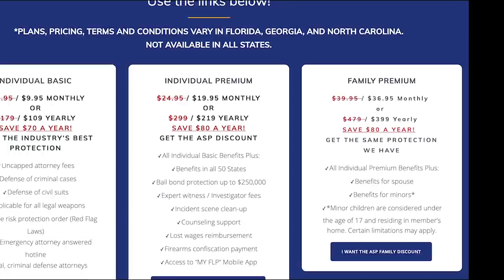You Must Prepare Mentally For A Self Defense Encounter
Please thank Firearms Legal Protection for sponsoring today’s video of You Must Prepare Mentally For A Self Defense Encounter! Firearms Legal Protection offers special discounts to ASP fans ; I prefer and have their premium plan.

Need a Quality Holster? Here are a few that we recommend:
Full Kydex

If you value what we do at ASP, would you consider becoming an ASP Patron Member to support the work it takes to make the narrated videos like You Must Prepare Mentally For A Self Defense Encounter? gives the details and benefits.